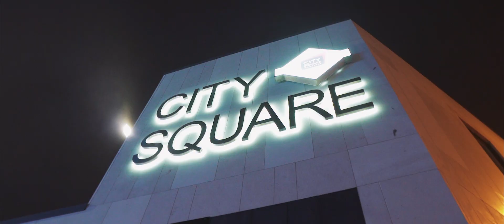Swing by Yung Shakur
One week ago Odudu Johnson aka @YungShakur1 released Swing. It's his tribute to the incredible game of hurling and in particular his home club, Mount Sion and county, Waterford.

He is one of the most innately talented, hard working musicians we've ever had the pleasure to know.

Odudu had a vision of combining hurling with rap. This is rarely achieved to such effect and people were blown away by the video. Rajjie Albert was able to capture that vision with the most amazing videography. His dedication to getting the right shots was incredible.

Thanks to WIT Arena, Paraic Fanning, Jack Byrne, Catherine Whelan, Michael Walsh and Ned Power for providing locations and equipment.

Waterford may not have won the All Ireland but they brought us on a magical journey this year and we are grateful to have been part of it.